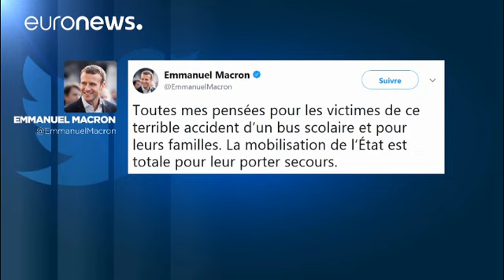Zug rammt Schulbus: 4 Kinder und Jugendliche sind tot, mehr als 20 verletzt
Bei Perpignan hat ein Regionalzug einen Schulbus gerammt, dabei wurden mehrere Kinder und Jugendliche getötet.…